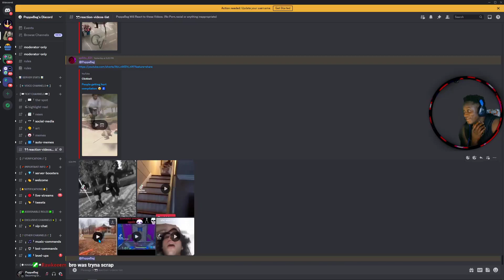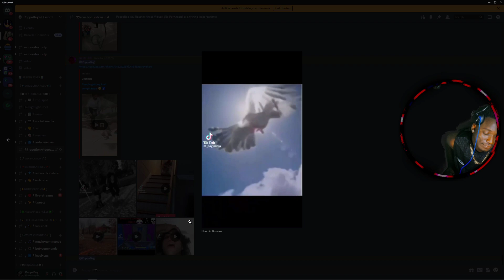I FELT THIS PAIN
reacting to this fail video.

I  FELT THIS  PAIN! PoppaBag!